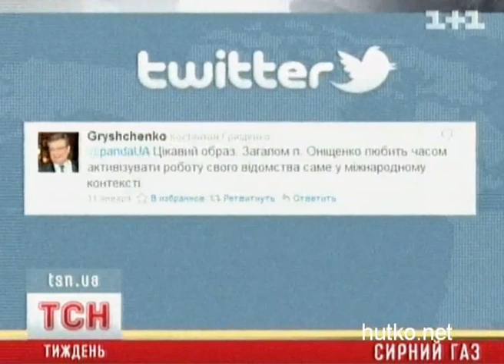Torgovaya voina: chto nashla Rossiya v ukrainskom syre